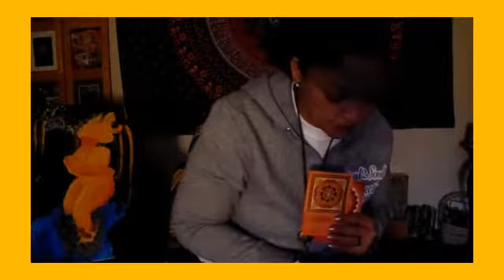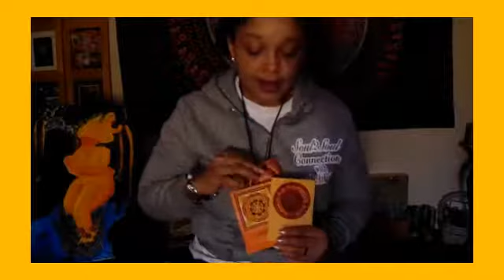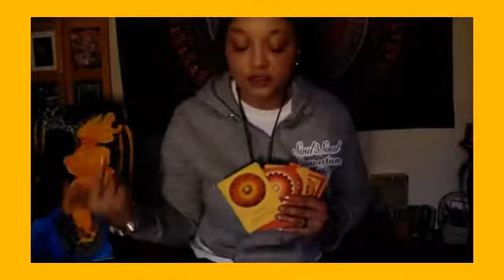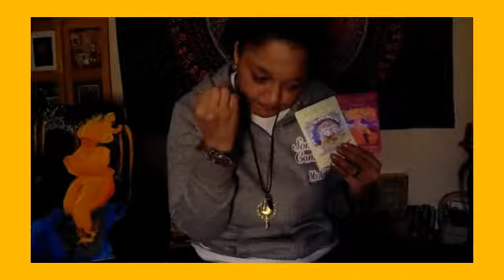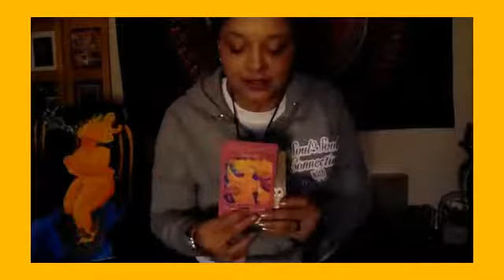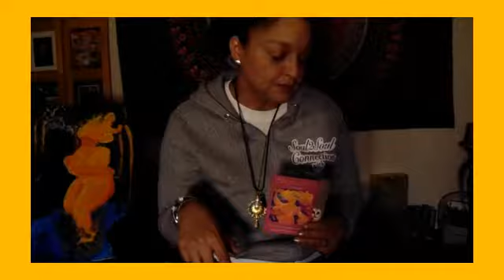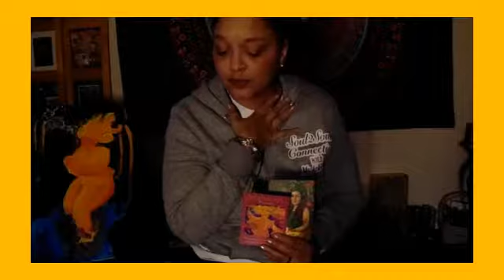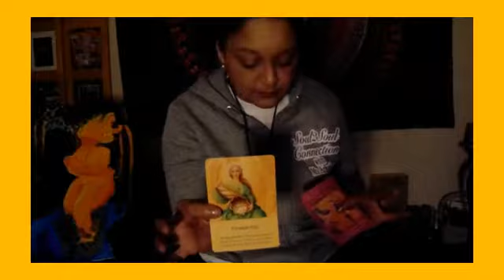Gemini January 2019 General Readings! Death to Anything that does Not Serve You!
Personal Readings:  $15/ 15 mins   $25/ 30 mins  $100/ 1 Hour

$CashTag: $Ms Arketha

Whats App code: 755279

-Or- Hit me up on YouTube